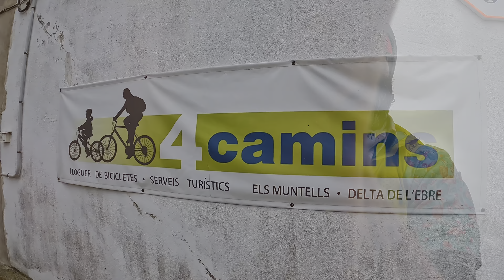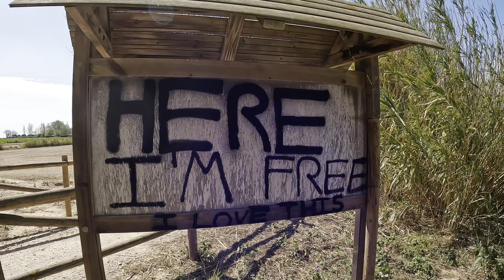LA GARBA 2023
Una nova aventura, la Garba 2023 a l’Ampolla.

Prova amb 3 distàncies diferents que va aplegar a molts amants del gravel i on l’ambient regnant va ser la camaraderia i bon rotllo

Una bona representació de la patrullagravilla va fer que fos una jornada genial!